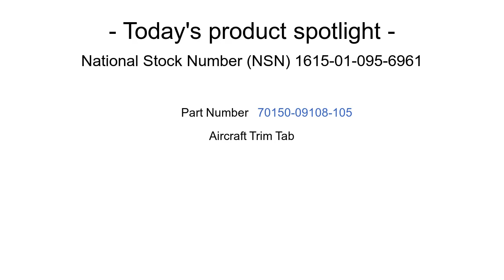NSN 1615-01-095-6961 Aircraft Trim Tab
NSN: 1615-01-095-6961 a Aircraft Trim Tab. Part Number: 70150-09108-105. This product can be located in our Helicopter Rotor Blades, Drive Mechanisms And Components section on our